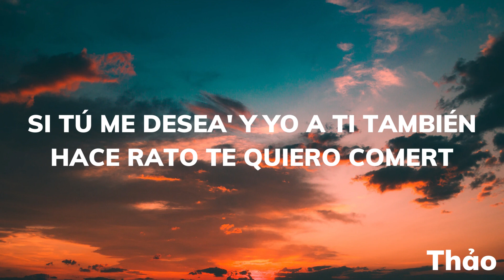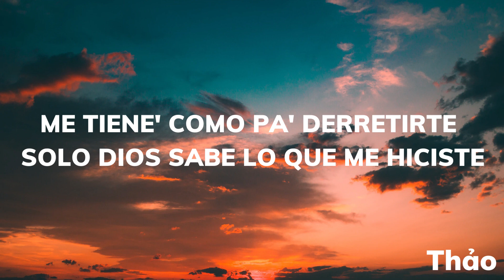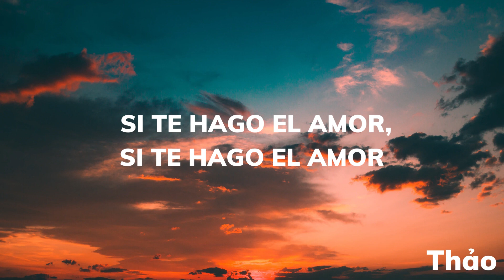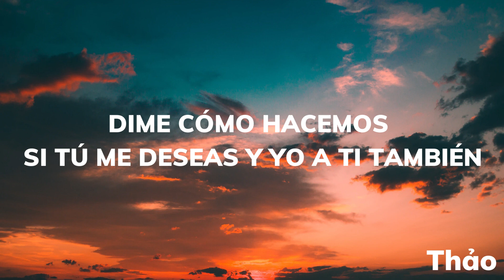Anitta - Envolver (Letra/Lyrics)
(Letra/Lyrics):
[Intro]

[Pre-Coro]
Aprovéchame

[Coro]
Sé quе lo hacemo' y tú va' a volver (Volver)

[Verso 1]
Porque siempre que te veo tú me quiere' perrear (Oh, oh)